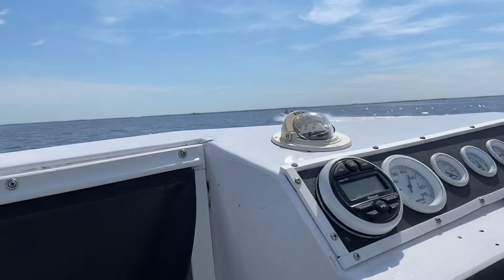Bullet/Funcat Fun Run Rough Cut iPhone Pro Footage